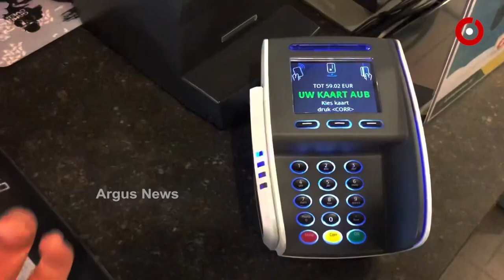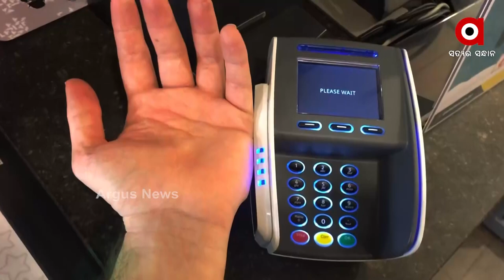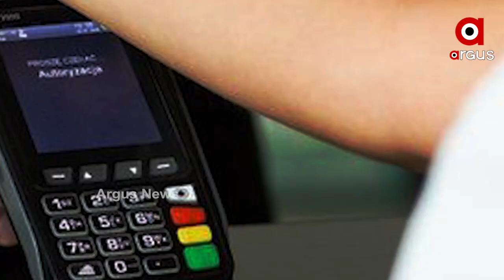Contactless Microchip Implant, New microchip that lets you pay contactless just by waving your hand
Contactless Microchip Implant, New microchip that lets you pay contactless just by waving your hand. The chips can be used anywhere that accepts contactless payments and are considered medically safe. Watch this Video to know more about this technology.